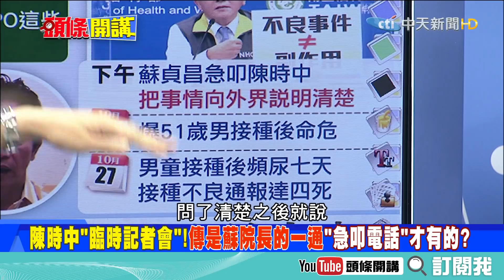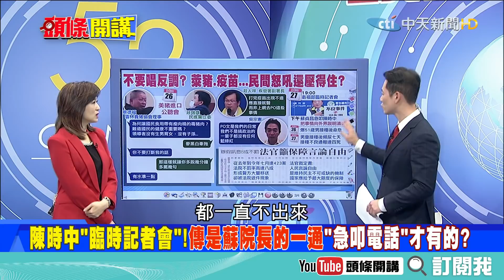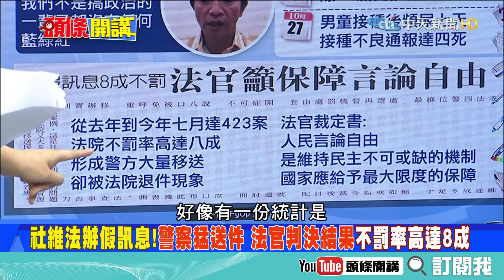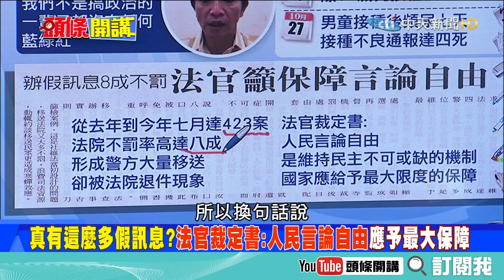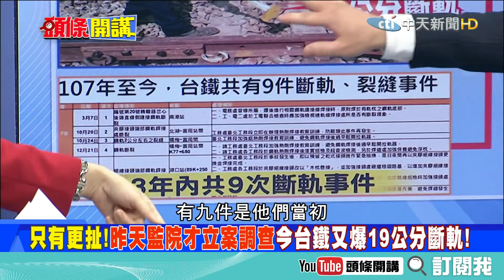台鐵螺絲鬆了？斷軌30公分聽成「三四公分」《頭條開講》精華片段20201028-4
前立法委員　李俊毅
立法委員　洪孟楷
民眾黨發言人　楊寶楨